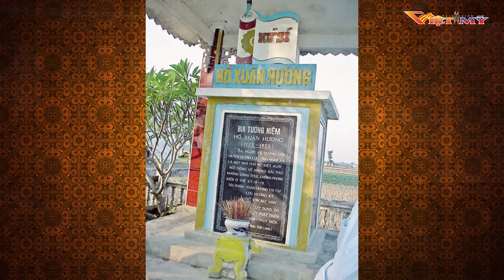VIỆT MỸ TV_VĂN HỌC NGHỆ THUẬT HẢI NGOẠI_HỒ XUÂN HƯƠNG 5-23-17_P1